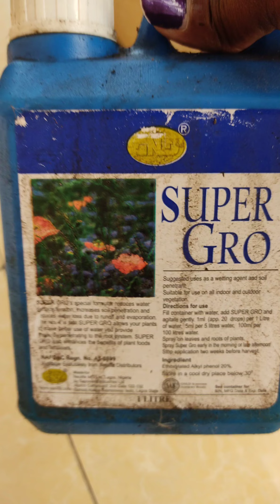PLANTS: Update on my plant cuttings & propagations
My plants were struggling, so I've started to propagate a few.
Lately, I've taken a liking to pothos—quite unexpectedly!
I'm currently propagating some cuttings I picked up.